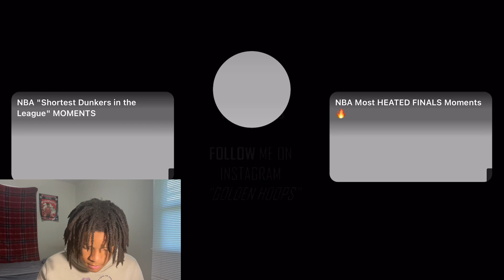HE IS THE GOAT!!! | When Stephen Curry Has fun With His Victims Reaction